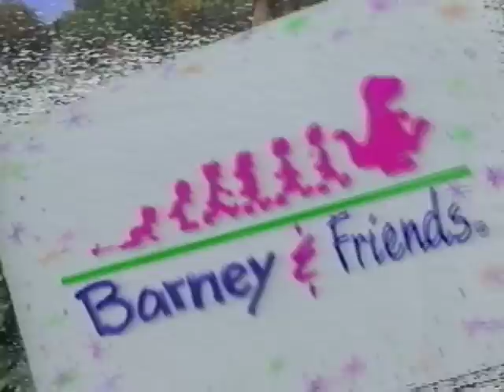A Very Special Delivery Part 1